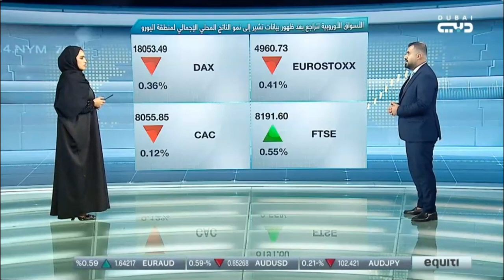هل اقترب المركزي الأوروبي من خفض معدلات الفائدة خلال يونيو القادم؟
نظرة حول الأسواق العالمية وسط أسبوع مزدحم بالبيانات الاقتصادية وعلى رأسها اجتماع الفيدرالي الأمريكي وبيانات سوق العمل الأمريكي.